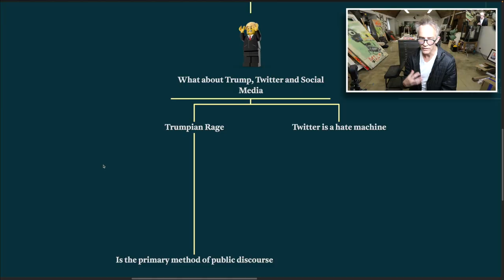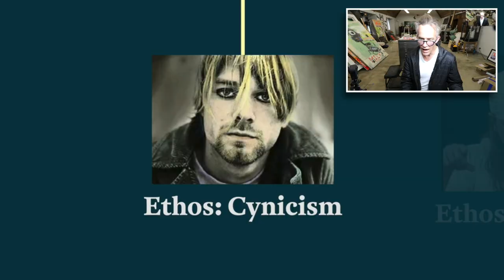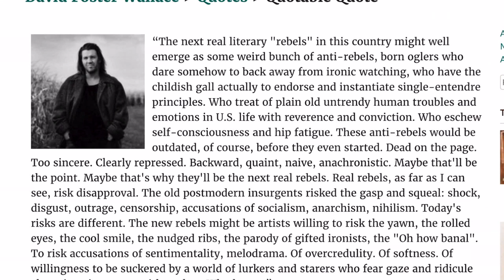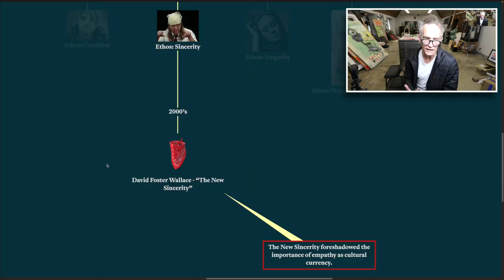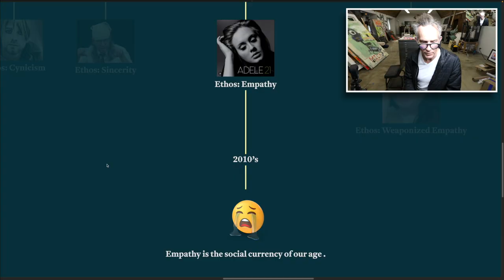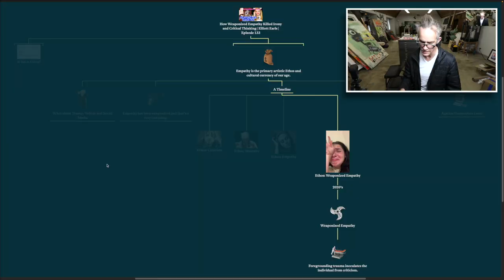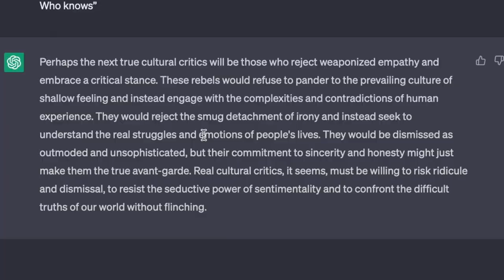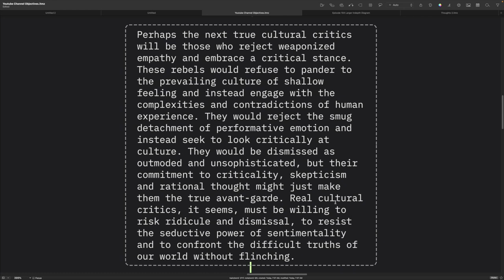How Weaponized Empathy Killed Irony and Critical Thinking | Elliott Earls | Episode 133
Welcome to this thought-provoking video on the issue of "Weaponized Empathy." In this video, we will explore the cultural evolution of our society, which has moved through four distinct phases, leading to the weaponization of empathy.

In the early phase of postmodern irony, people were skeptical of grand narratives and the idea of truth. This phase was characterized by a sense of detachment, and people were more interested in exploring the limits of language and meaning rather than expressing sincere emotions.

However, as we moved into the middle phase, the culture began to shift towards "The New Sincerity," a term coined by David Foster Wallace. This was a reaction to the excesses of postmodern irony and was characterized by a renewed interest in sincerity, authenticity, and genuine emotion.

The 1990's Grunge Ethos was a perfect example of this cultural shift towards sincerity. Grunge music rejected the polished, commercial sound of mainstream music and embraced raw, emotional expression. The music was characterized by a sense of alienation, angst, and despair, which resonated with a generation of young people disillusioned with the world around them.

Fast forward to the present day, and we find ourselves in a society where empathy has become the primary cultural currency. Social media platforms like Tik Tok have made it easier than ever to display one's emotions to a massive audience. People share their personal stories, and the culture celebrates vulnerability and emotional openness.

However, this has led to the weaponization of empathy, where people use emotions as a weapon to silence dissenting voices. The concept of "cancel culture" is a perfect example of how empathy has been weaponized. People use their emotions to bully others into conformity and silence.

This weaponization of empathy is not limited to social media. We see it in politics as well, with the rise of Trumpian rage. People use their anger and frustration to manipulate others and gain power. The culture of outrage has become pervasive, and people seem to be more interested in expressing their emotions than engaging in rational discourse.

In conclusion, we have moved from a culture of postmodern irony to one of "The New Sincerity," then to a society where empathy is our primary cultural currency, and finally to a society where cultural empathy has been weaponized. We must be aware of the dangers of weaponized empathy and strive to maintain a balance between emotions and rational discourse.

THIS DESCRIPTION WAS WRITTEN BY CHATGPT

"Perhaps the next true cultural critics will be those who reject weaponized empathy and embrace a critical stance. These rebels would refuse to pander to the prevailing culture of shallow feeling and instead engage with the complexities and contradictions of human experience. They would reject the smug detachment of performative emotion and instead seek to look critically at culture. They would be dismissed as outmoded and unsophisticated, but their commitment to criticality, skepticism and rational thought might just make them the true avant-garde. Real cultural critics, it seems, must be willing to risk ridicule and dismissal, to resist the seductive power of sentimentality and to confront the difficult truths of our world without flinching."